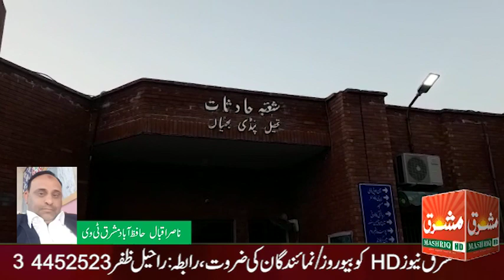Exedend Hafiza abad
Nasir iqbal